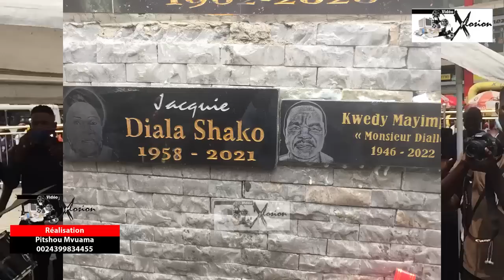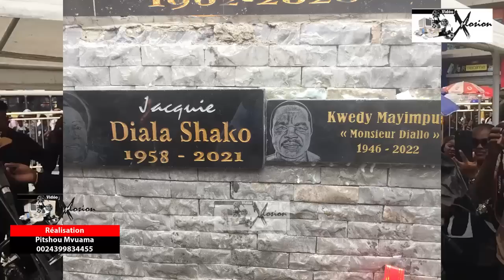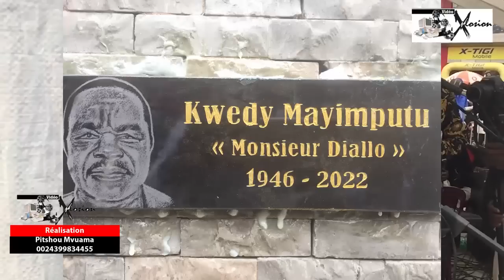FISTON SAI SAI, LADY ESOBE BASEKISI BATU NA ENTERREMENT YA PAPA KWEDI YA SALONGO, ARTISTE COMEDIEN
FISTON SAI SAI, LADY ESOBE BASEKISI BATU NA ENTERREMENT YA PAPA KWEDI YA SALONGO